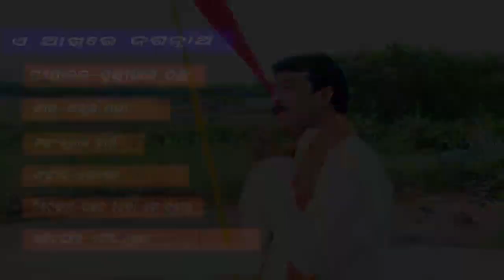ଏ ଆଖିରେ ଜଗନ୍ନଥ|E Akhire Jagannatha Se Akhire Achuta |Odia Bhajan 2017 [HD]|Gaura Das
DIRECTOR - BHARAT JENA
PRODUCER - PUTHIRAJ PONDA
SINGER - KUMAR BAPI
LYRICS - ARUN MANTRI
SPECIAL THNX TO - remuna golden studio